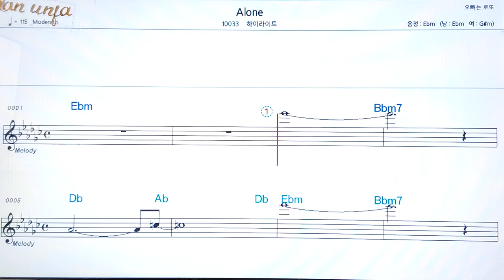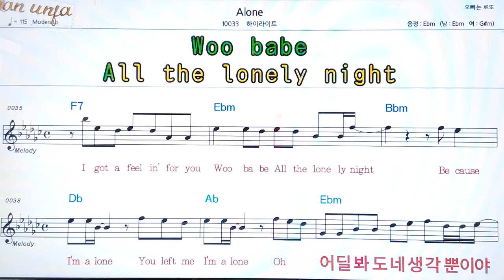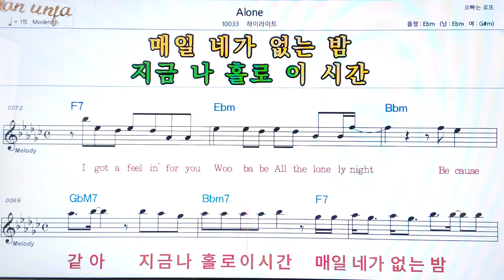Alone/하이라이트👍악보, 코드,가사,Karaoke*가라오케 반주